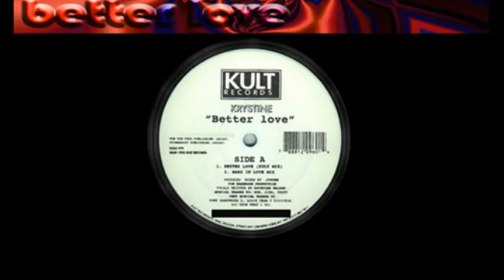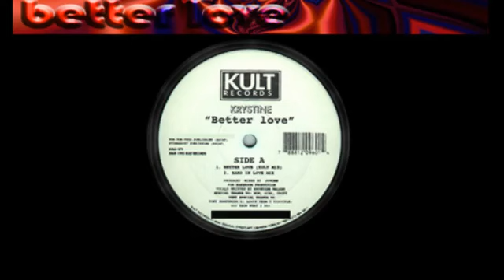Krystine -- Better Love (Dub Mix)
Produced By Jovonn !!
1995
KULT Records